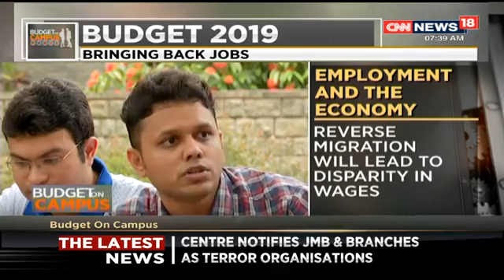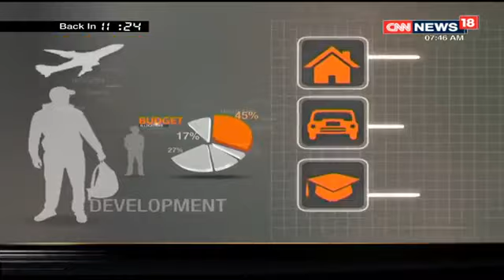Students from PG Programmes in IIMB share their expectations on upcoming Union Budget 2019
What will be likely areas of focus of the new finance minister? Students from Post Graduate Programmes in IIM Bangalore share their expectations on the upcoming Union Budget 2019.